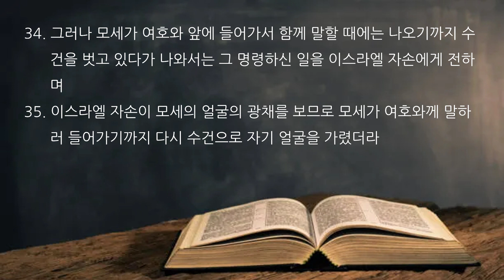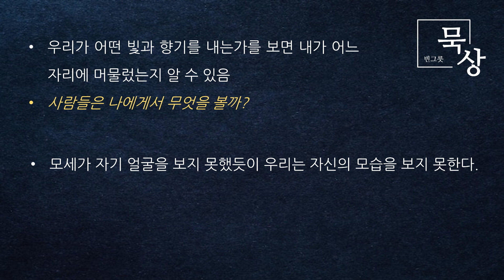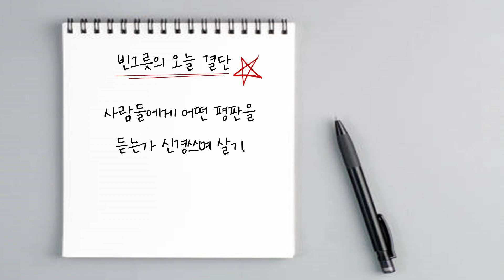[빈그릇묵상] 출애굽기 65. 모세의 얼굴에 광채가 나다 (출34:29-35)